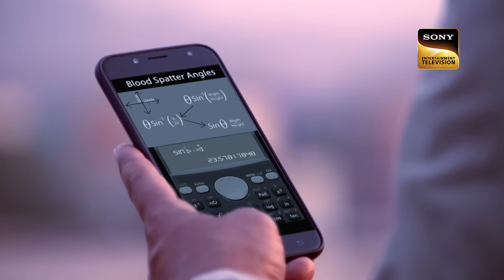क्या Abhijeet साबित कर पाएंगे Daya की बेगुनाही ? | CID | Latest Episode | 23 Feb 2024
Daya is behind bars, and CID has to solve a crucial case. Daya also needs help to come out of jail and prove his innocence. ACP Pradyuman has to collect his team and make the casework in their favour. Can CID come through the case?